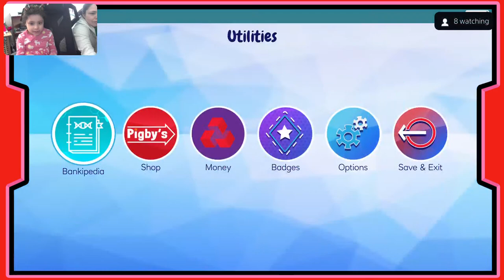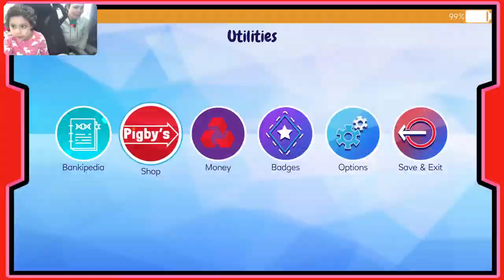ISLAND SAVER #2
🇬🇧🇧🇷 Hello welcome everyone to our channel. This is a family Vlog and Game channel, we are a family of 3 (mom, dad and daughter Olivia) from Brazil,but live in Scotland. This channel was created at the request of my daughter Olivia and for this reason the channel is called Olivia, but we all play.
🇬🇧🇧🇷 Thiago(Dad),Danielly(mother),Olivia 🇬🇧🇧🇷